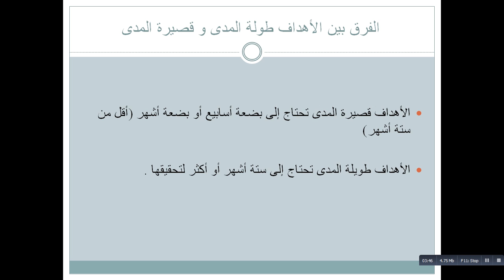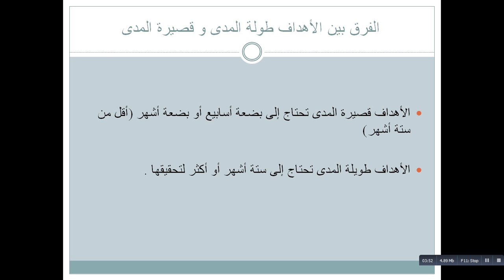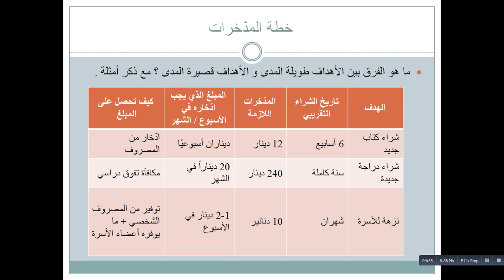مالية صعوبات الادّخار سابع فرح الخواجا